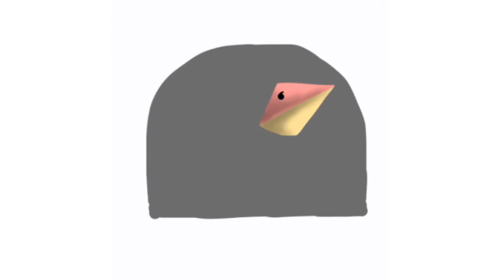ibisPaint X Chacha's character ( three eyes , ibon , girl inside )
APP BY

Coming Home - LiQWYD & Dayfox

MOVIE MAKER
POWERDIRECTOR

salamat 😊❤